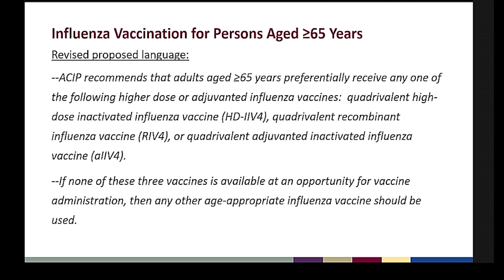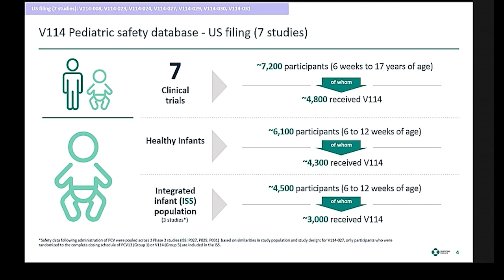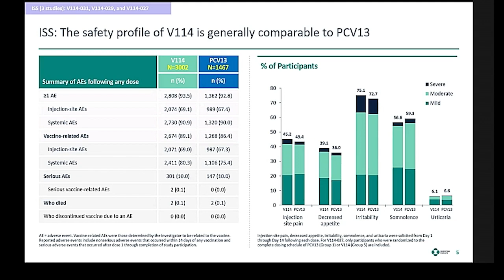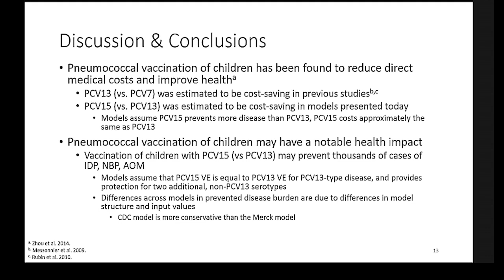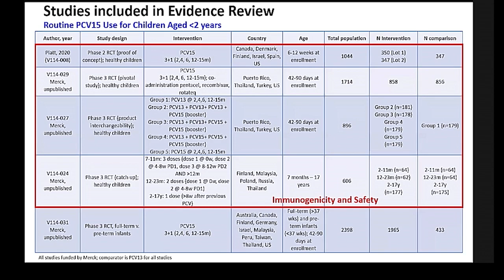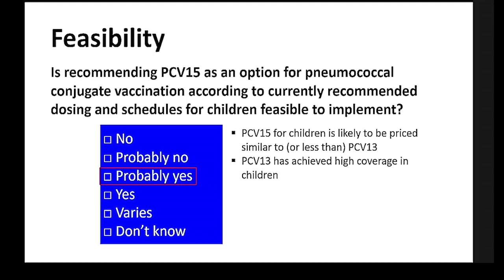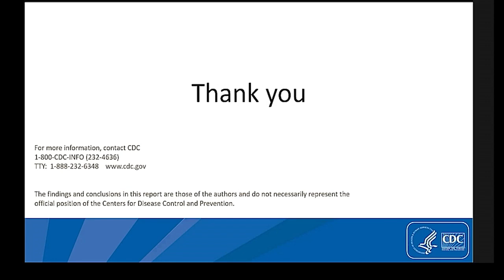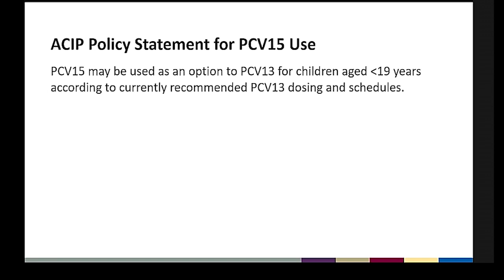June 22, 2022 ACIP Meeting - Pneumococcal Vaccines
Introduction; PCV15 Pediatric Clinical Development Program – Update; Economic analysis and public health Impact of PCV15 use in children; Summary of WG interpretation on EtR; Proposed recommendations for PCV15 use in children